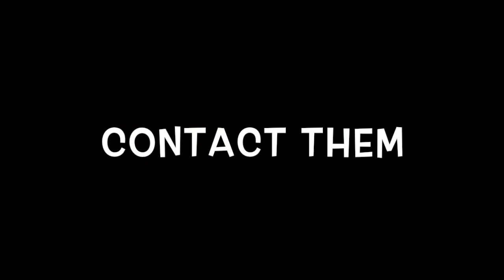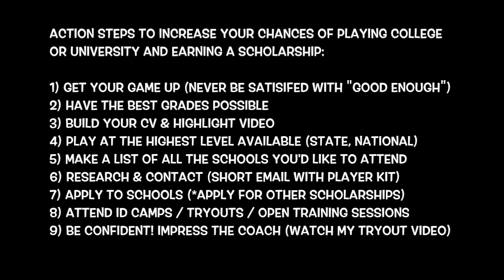How To Get Recruited To Play College Soccer - D1 / Mens / Womens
If you're an aspiring college soccer player, you're probably wondering how to get recruited. The college soccer recruitment process can be complex, but with the right approach, you can increase your chances of getting noticed by college coaches. Here are some tips to help you get recruited to play college soccer.

Create a highlight reel

One of the most important things you can do to get recruited is to create a highlight reel of your best soccer moments. This should include footage of you playing at your best, showcasing your skills, speed, and agility. Make sure to include footage from different angles, so that coaches can get a good sense of your playing style.

Contact college coaches

Another important step in getting recruited is to reach out to college coaches. You can do this by sending them an email or a letter introducing yourself, along with your highlight reel.

Attend college soccer camps

College soccer camps are an excellent way to get noticed by college coaches. These camps provide an opportunity for players to showcase their skills and be seen by coaches from different colleges. Be sure to research the camps that are most relevant to your skill level and position, and then contact the coaches to let them know you'll be attending.

Play in showcase tournaments

Showcase tournaments are another great way to get noticed by college coaches. These tournaments typically feature teams from all over the country, and they provide an opportunity for players to showcase their skills against some of the best competition. Be sure to research the showcase tournaments that are most relevant to your skill level and position, and then contact the coaches to let them know you'll be participating.

Maintain good grades

In addition to your soccer skills, coaches will also be looking at your academic performance when recruiting players. So, it's important to maintain good grades throughout high school. This will increase your chances of getting recruited to play college soccer, especially if you're interested in playing at a Division I school.

Network

Networking is a key aspect of getting recruited. Talk to your coach, talk to your friends, and talk to anyone who can help you connect with college coaches. This is a great way to get your name out there and increase your chances of being recruited.

In summary, getting recruited to play college soccer requires a combination of hard work, dedication, and persistence. By following these tips, you can increase your chances of getting noticed by college coaches and ultimately, getting recruited to play college soccer.

Hopefully you found this tutorial about how to get recruited to play college soccer helpful.

Coach Dylan
Progressive Soccer